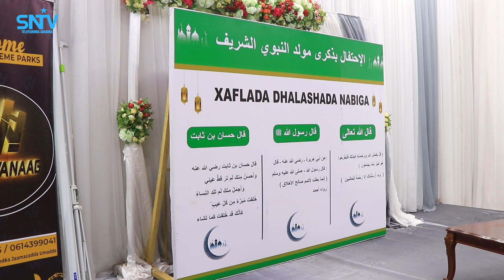Munaasabad lagu weyneynayay dhalashada Nabigeena Muxamed NNKH ayaa lagu qabtay Magaalada Muqdisho.